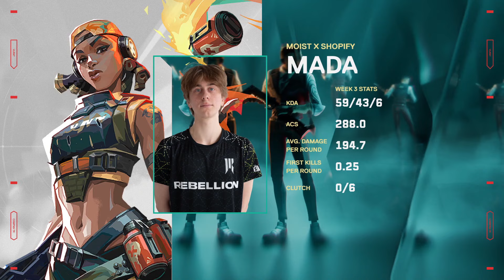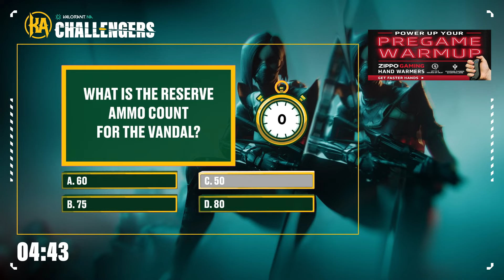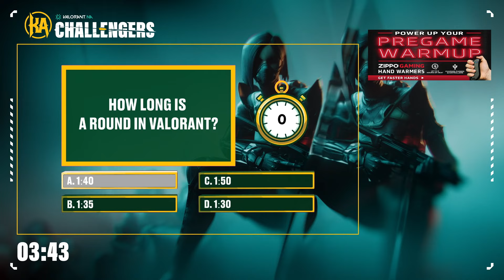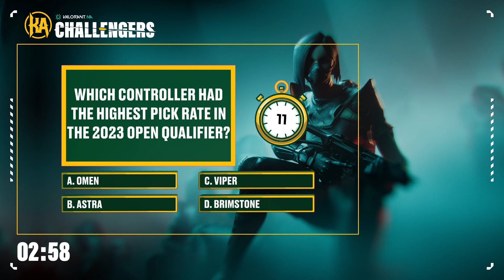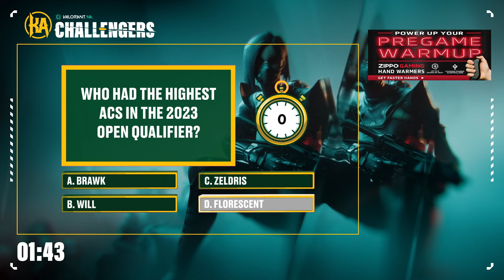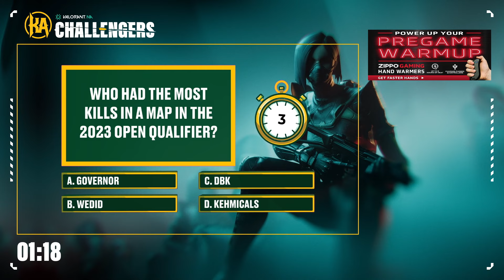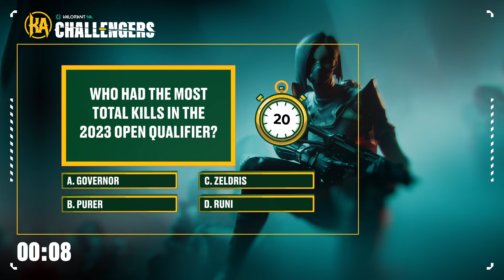TWT vs MXS - Challengers NA - Stage 1 Main Event Week 4 - Map 1